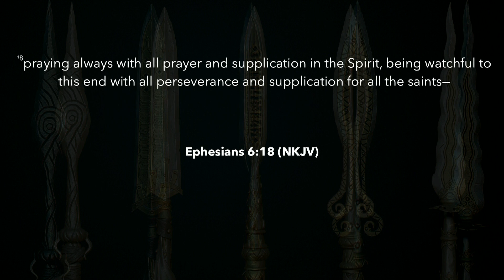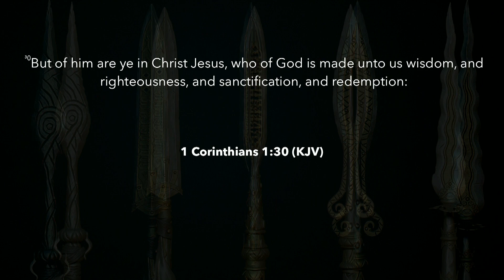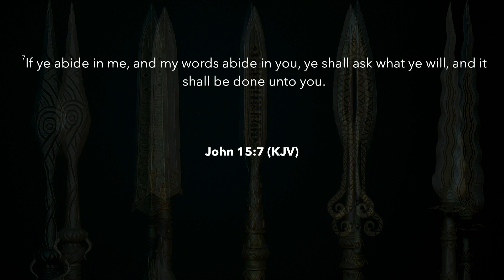The Whole Time - cont'd